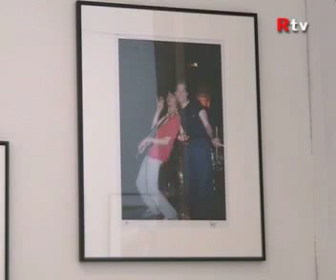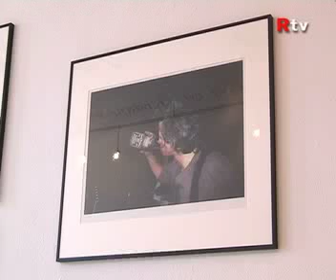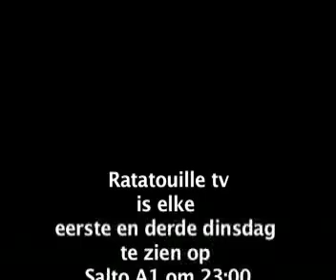Bill Wyman shoots - Yoshiko Matsumoto Gallery Amsterdam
Photographs of Bill Wyman - Amsterdam 2008.
An interview with Pauline Stroosnijder.
Muziek:  Bill Wyman - Monkey grip.